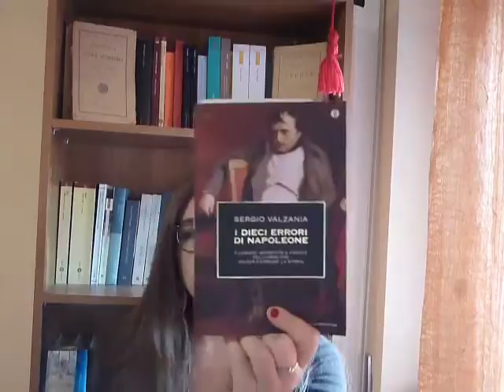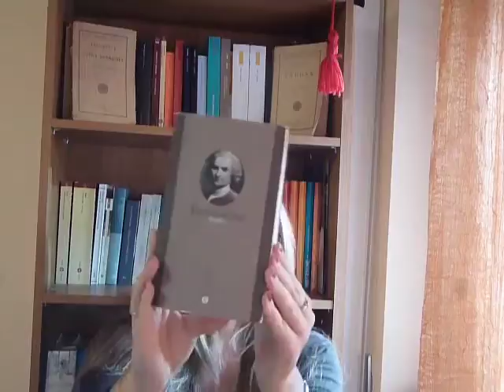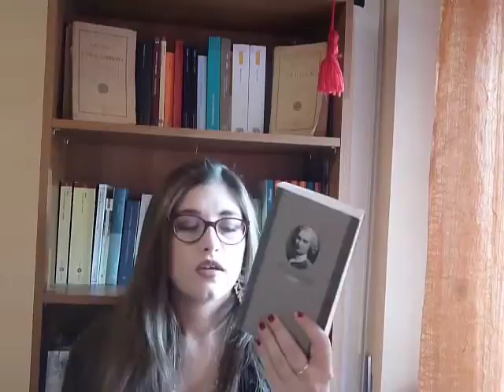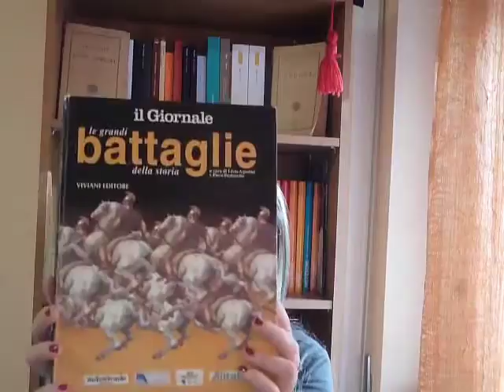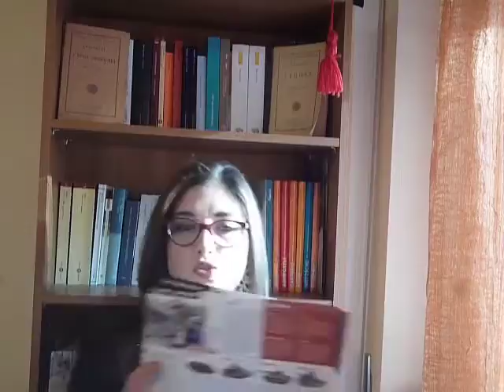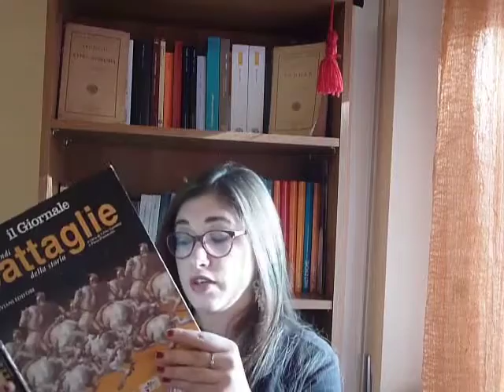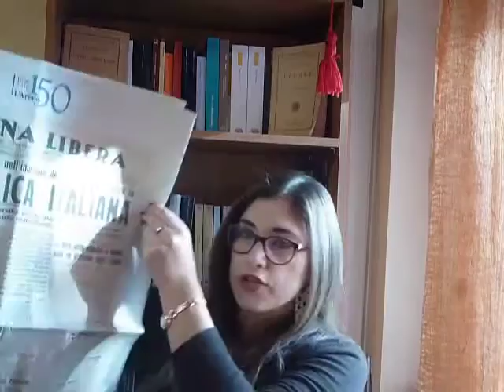Affari al MERCATINO del LIBRO USATO e in Edicola!!!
Bentornati su Insegnanti si diventa!
In questo video vi mostro gli acquisti libreschi che ho fatto a vari mercatini dell'usato dove si possono fare davvero degli ottimi affari!